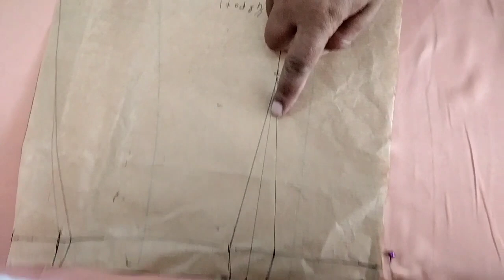Cara Membuat Gaun pesta Dengan Rafle di Rok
cara menjahit gaun pesta, cara menjahit gaun pesta muslim, cara membuat pola gaun pesta, cara membuat pola lengan puncak, cara membuat pola Rafle